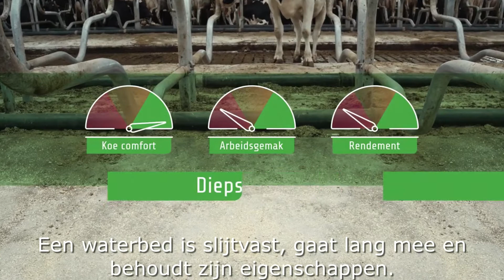Spinder dual waterbed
VERKRIJGBAAR BIJ SCHRIJVER STALINRICHTING: SPINDER DUAL WATERBED

Net als het Single waterbed biedt het Dual waterbed van Spinder extra comfort. Het waterbed verdeeld het gewicht van de koe over het bed waardoor drukplekken worden voorkomen.

Bij het Dual waterbed bestaat uit twee gescheiden watercompartimenten. Het voorste watercompartiment is voor de koe haar knieën en het achterste voor de buik / hak. Door de gescheiden watercompartimenten ontstaat er extra knie-comfort voor de koe.

Leverbaar voor diverse boxbreedtes
Standaard lengte 183 cm
2 vulpunten van watercompartimenten (1 voor, 1 achter)
Boxlengte wordt ingesteld op uw veestapel m.b.v. Knieboom
10 jaar afbouwende garantie